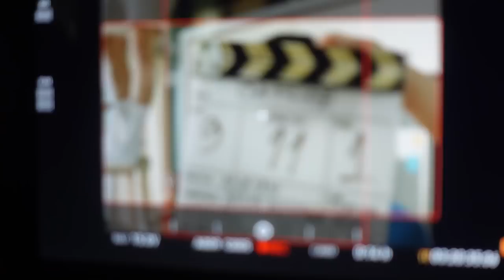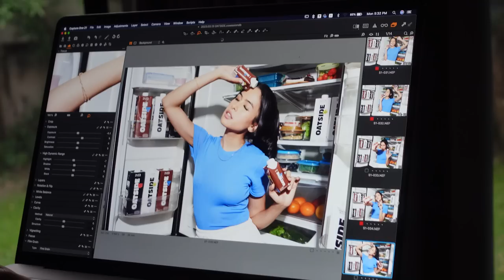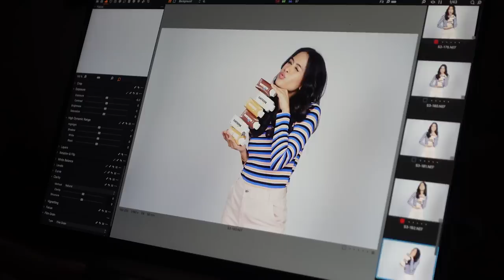Behind The Scenes: Shooting di Bangkok! - Maudy Ayunda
Siapa yang kangen vlog jalan-jalan?! 🤭 This time, I’m taking you guys on a work trip to Bangkok! Walaupun tripnya cukup singkat tapi agendanya lumayan padat - dari shooting TVC sampai photoshoot. Pokoknya ikutin keseruan aku terus yaa. 💕